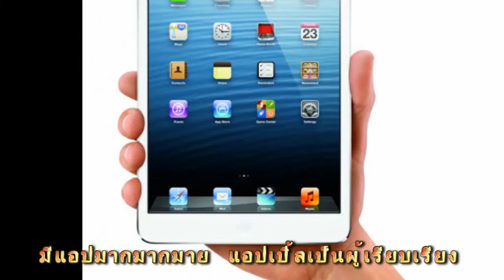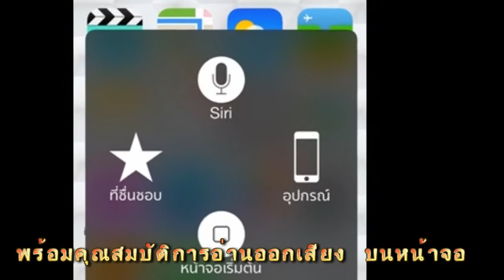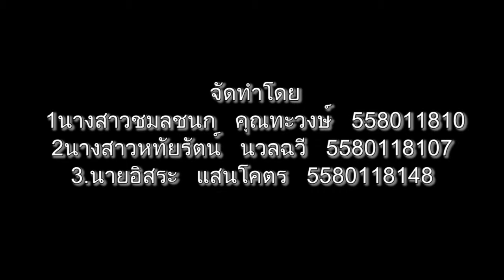13/20 ไอแพดสำหรับผู้พิการ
สื่อที่เป้นประโยชน์ต่อผู้พิการ  ลองมาฟังบทเพลงที่่นักศึกษาได้ขับขานผ่านเนื้อเพลงและดนตรี  ฟังแล้วอยากใช้ไอแพดมากยิ่งขึ้นไหมครับ